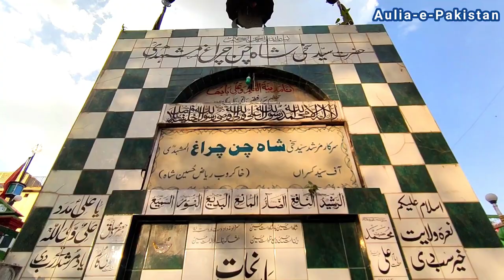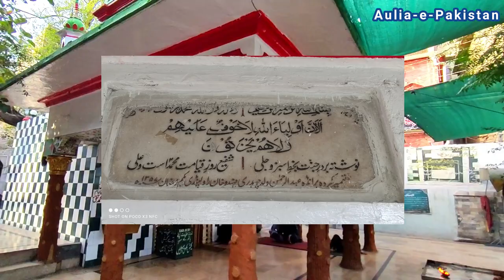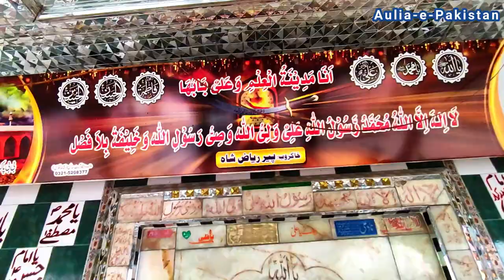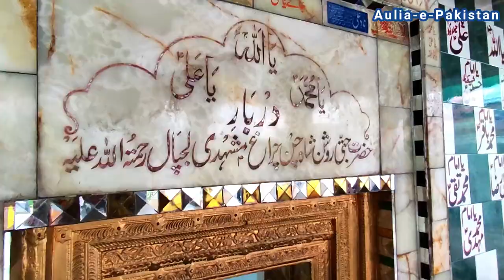Darbar Syed Shah Chan Charagh Rawalpindi | Biography of Hzrt Shah Chan Charagh RA | Aulia-e-Pakistan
Hazrat Syed Sakhi Shah Chan Chiragh  Kazmi Qadri (RA) is 18th-century Sufi saint buried In babarha Bazar Rawalpindi, His Darbar is the historical heritage of Interior Rawalpindi where devotees and his followers (irrespective of one's Sect and Religion) from across the world visit to get spiritual peace.